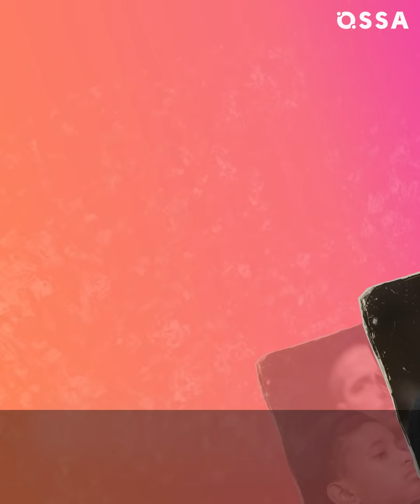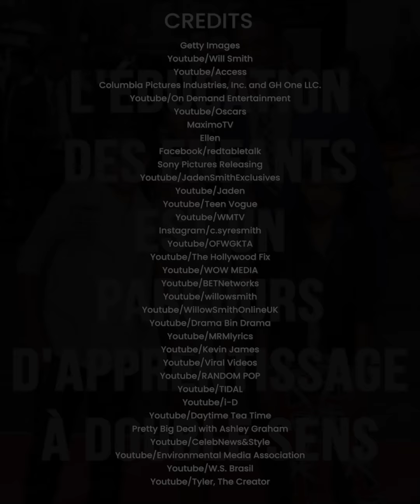La relation de Jaden et Willow Smith avec leurs parents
Des larmes et des disputes à une famille parfaite : Jaden et Willow Smith partagent leur histoire avec leurs parents, Will et Jada Smith.